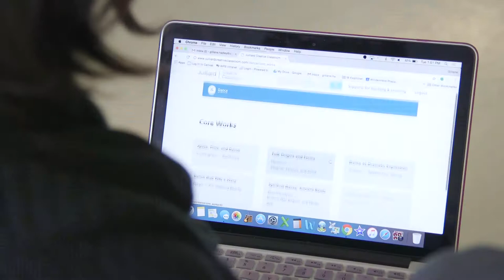British International School of Chicago South Loop Nord Anglia Programme Overview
This partnership between Juilliard and Nord Anglia Education is to provide a Juilliard designed curriculum to all of
the students in Nord Anglia Education schools around the world. For Nord Anglia Education, the performing arts
are the creative key to unlocking our student’s imagination within all of the subjects that they learn while at
school. -- Andrew Fitzmaurice
The Juilliard Nord Anglia performing arts programme is a multi-faceted collaboration. We have support from
performing arts specialists who come into the schools, access to the Juilliard creative classroom, afterschool arts,
and then the summer arts with Juilliard. -- Betsie Becker: